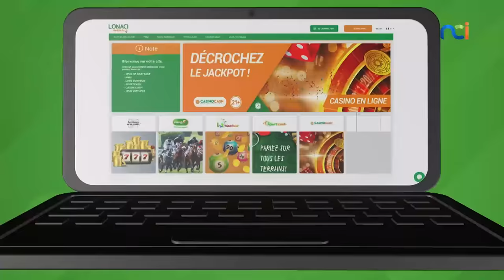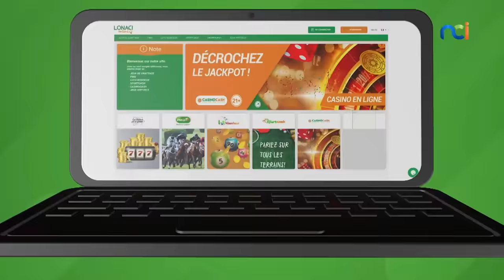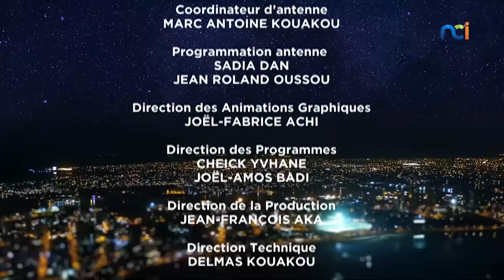La Télé d’Ici s5 du 28 septembre 2023 avec Lola Wise et Les Leaders (Groupe Zouglou)